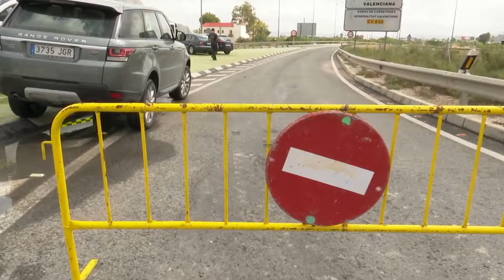La DANA deja cuatro fallecidos, miles de evacuados y carreteras cortadas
Más de 3.000 efectivos de las Fuerzas y Cuerpos de Seguridad del Estado, unos 1.000 de los Tres Ejércitos, luchan para hacer frente a los efectos de la Depresión Aislada en Niveles Altos de la Atmósfera (DANA) que está dejando lluvias torrenciales y que han superado varios récord históricos de precipitación en la zona y que ha provocado hasta el momento cuatro fallecidos, la evacuación de 3.500 personas, 74 vías cortadas, servicios ferroviarios cancelados y el cierre de un aeropuerto.